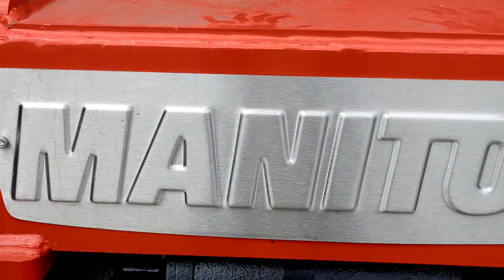Targi Rolnicze Kościelec 2017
Oglądaj w 1080p!!!
- Witam :) Dzisiaj prezentujemy wam filmik z targów rolniczych które odbyły się w Kościelcu.
- Pozdrawiam wszystkich których spotkałem :)